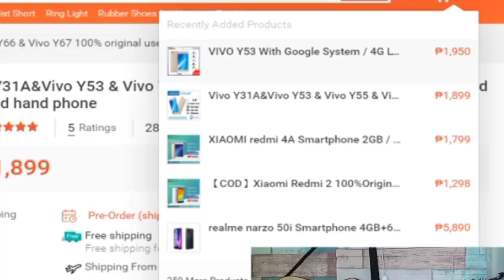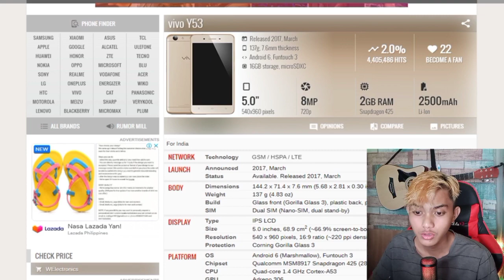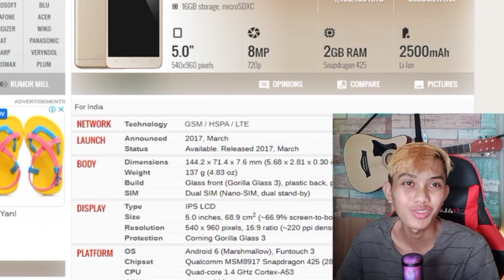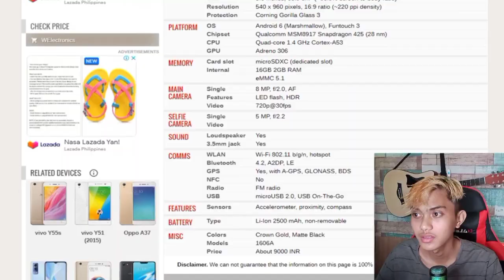VIVO Y53 SA SHOPEE WORTH IT PABA BILHIN? MURA NALANG MABIBILI LANG NG 1K PESOS!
more videos thank you❤️